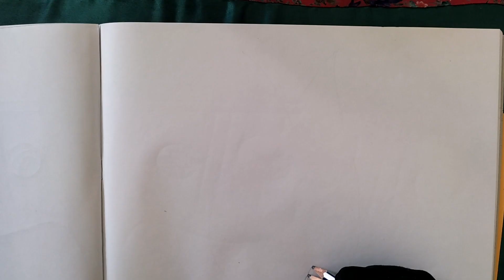beautyfull hand writing